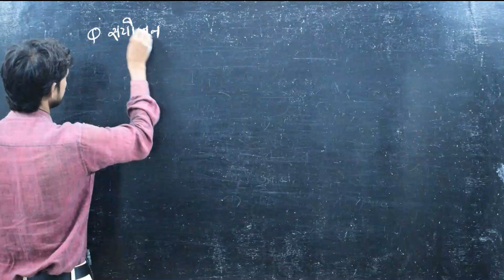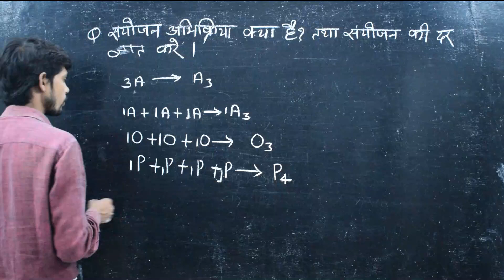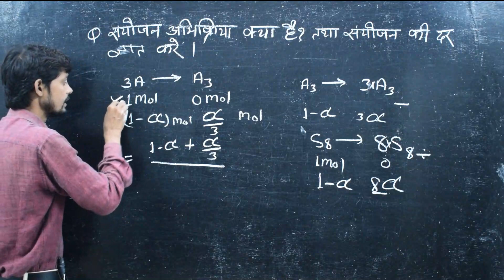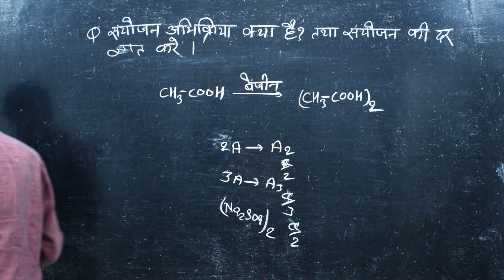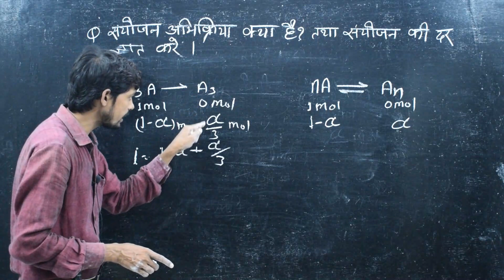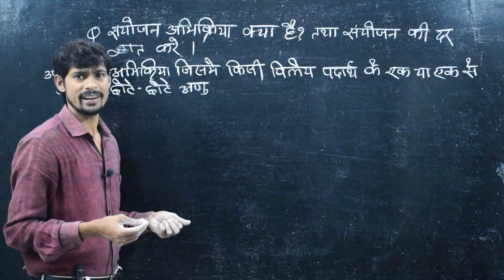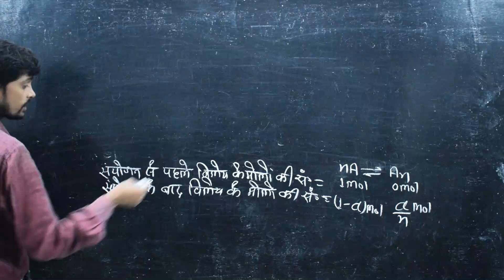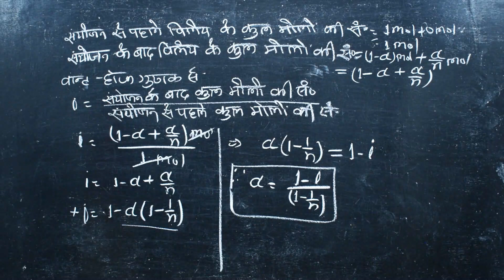Degree of Association of solute in hindi /विलेय के संयोजन की दर | Pramod Sir.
Degree of Association of solute in hindi / विलेय के संयोजन की दर /viley ke sanyojan ki dar    | Pramod Sir.

Gurudron Chemistry classes  Welcome to our you tube family
In the event of this pandemic, we do not want our students to be deprived of studies. We will all stay at home and fight this virus and study online at home.
Search keyword. Tags :-
Bihar Board I.SC hindi medium chemistry classes.
Chemistry for Hindi meduim students .
Bihar board Intermediate Exam Topics
Chemistry Class for 12th. Bihar board.
Gurudron chemistry classes in sasaram.
Best institute for chemistry in bihar .
Energetic and Young Chemistry Teacher.
Hindi medium & Bihar Board students.
Chemistry Topics on demads .
Science class in Hindi medium students.
Also you can prepare competetive exam.
Science for Railway exams.
Science for NTPC upcomming exams .
And many more other Govt. exams .
RRB , NTPC , RRC , UPCOMMING EXAMS.
You can also suggest us any type of issues .
Is one of the most important place for study for I .SC { CHEMISTRY }
in sasaram .
Only for HINDI medium.

Team Gurudron.